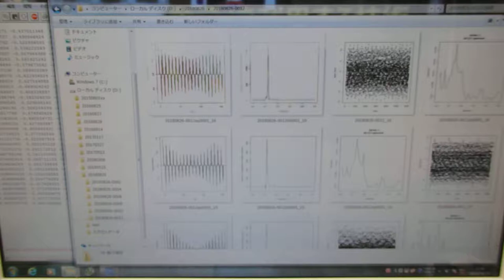超音波技術（多変量自己回帰モデルによるフィードバック解析）